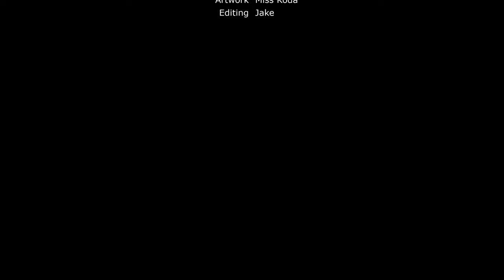Let's Play Dark Souls 2 (Trio Souls Ep.17)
Episode 17.

Celecia, Miss Koda, and Jake contiue through Drangleic.